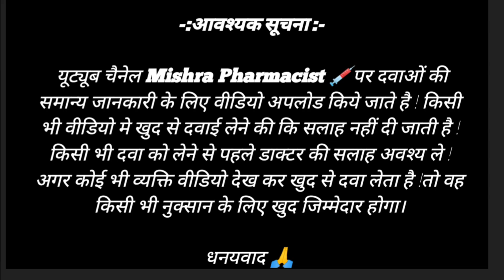White discharge pregnancy symptoms in hindi | white discharge pregnancy ke lakshan hai kya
White discharge pregnancy symptoms in hindi | white discharge pregnancy ke lakshan hai kiya
Some of the images and footage used in the video have been taken from internet